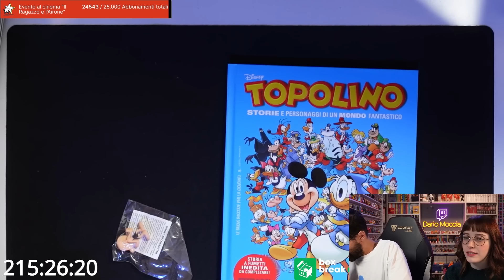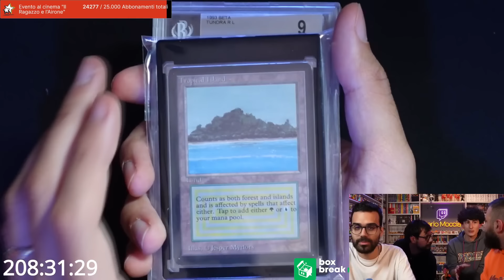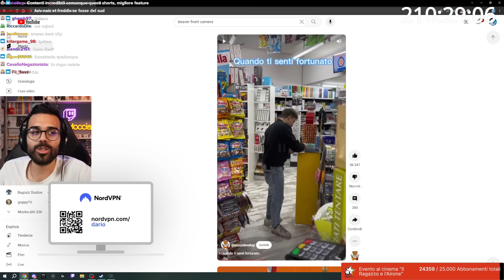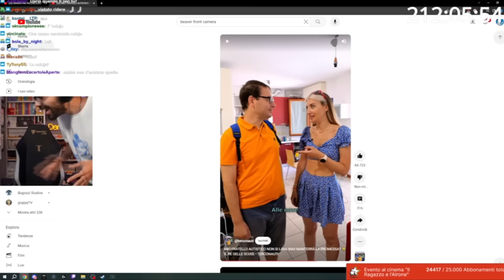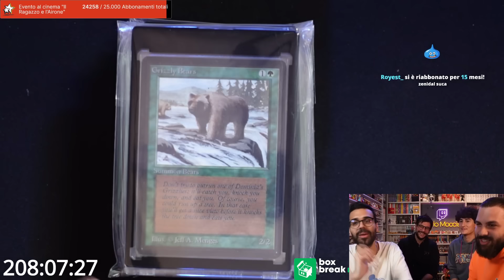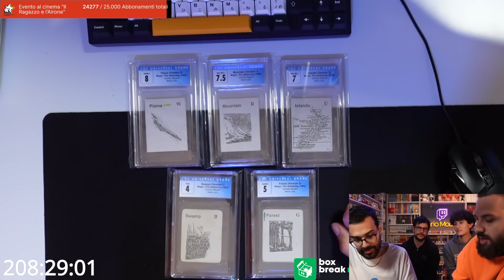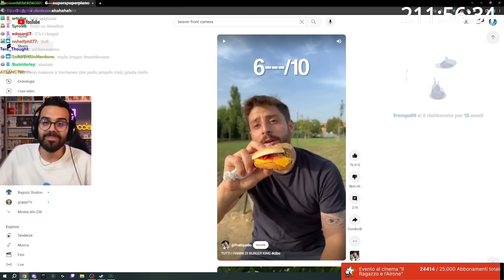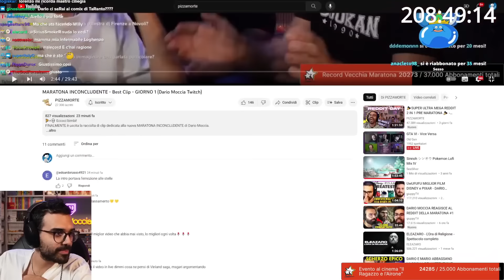MARATONA INCONCLUDENTE - Best Clip - GIORNO 2 (Dario Moccia Twitch)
🍕+💀 Eccoci bimbi!
FINALMENTE è uscita la raccolta di clip dedicata alla nuova MARATONA INCONCLUDENTE di Dario Moccia.

❤️- Segui Dario Moccia è in LIVE
▼▼LIVE E SOCIAL▼▼

- Fate i bravi nei commenti...